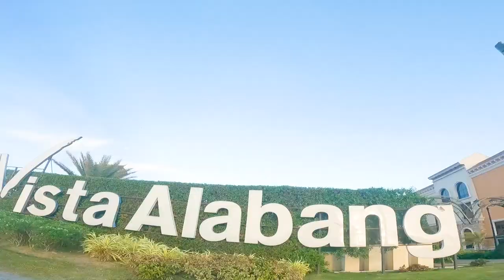Mabato River Day Bike Camp with Bike N Betta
Limited time for a break, but want to camp out in nature, pwede ang day camp sayo, find a good spot like a river side, this video we went to Maragandon, sa Mabato River, with @Bikenbetta    Jed and Bitoy